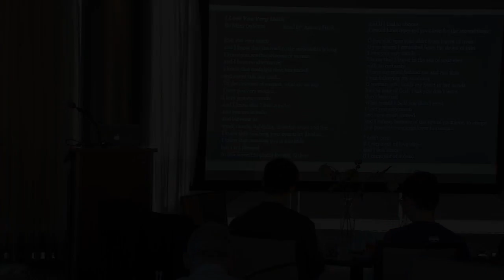"Pampamapa" by Carlos Guastavino (Nerea Berraondo and Ora Itkin)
Poetic Worlds 2018 at the University of Minnesota - April 17, 2018